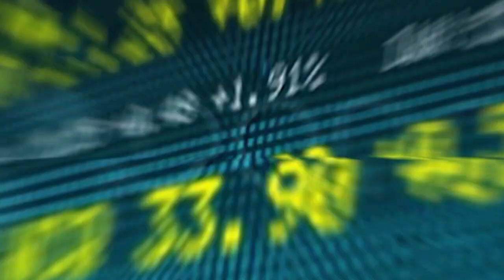Business News | 17 December 2022 | A1Tv